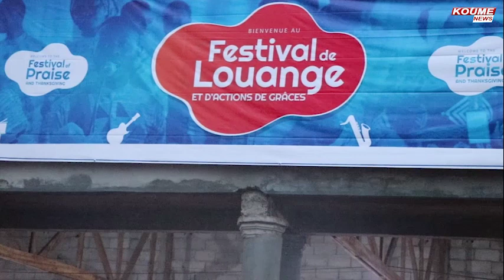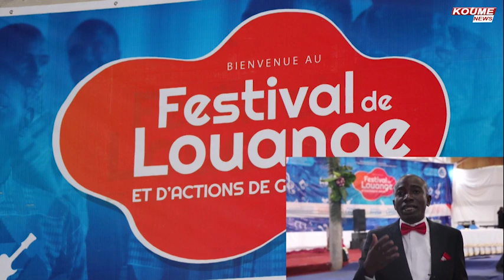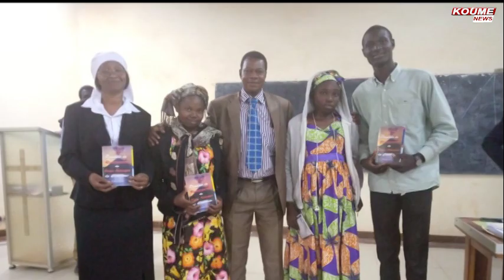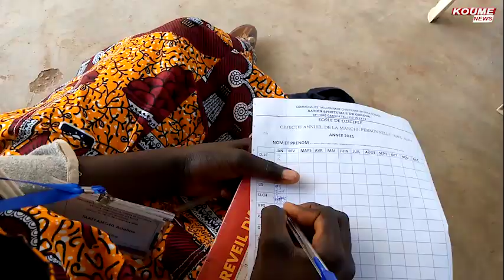Koume News 6th January 2021 - French